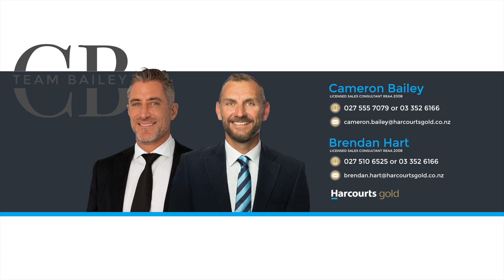171 Mays Road, St Albans